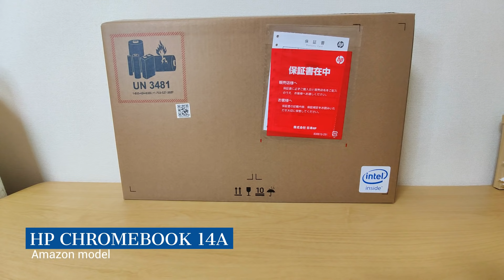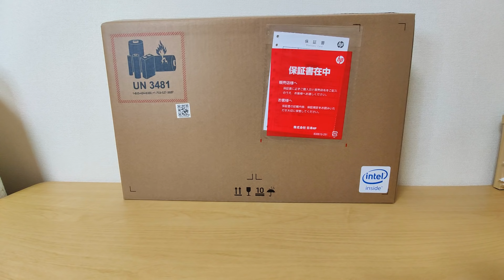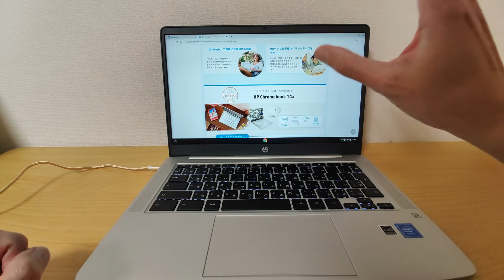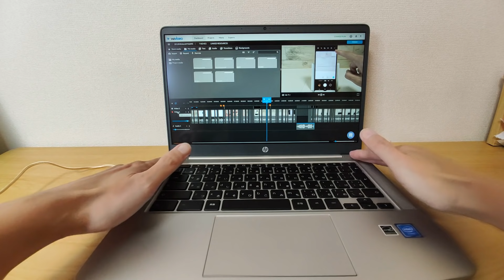HP Chromebook 14a 【開封】格安Chromebook おすすめの1台 これでChromebook始めてみないか？ 29,800円 2021年 Chromebook 大ブレイクの予感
■HP Chromebook 14a Amazonモデル

HP Chromebook 14aの開封＆紹介動画です。
低価格モデルですが、フルHD＆タッチパネルに対応したお買い得端末！
入門用にも最適なバランスのとれた1台です。